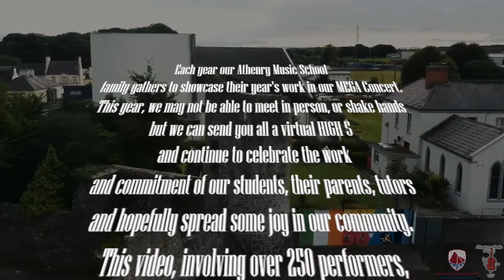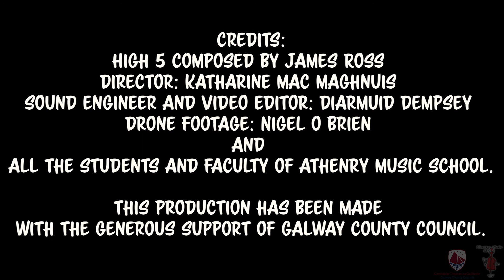Athenry Music School's MEGA Orchestra presents HIGH 5 by James Ross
Featuring our very youngest musicians to our more experienced performers and past and present faculty, this video is a celebration of our gorgeous Athenry Music School family. We wish to thank everyone who participated, all the parents who encouraged their young musicians to practise, and grandparents and friends who attended concerts and workshops from far flung shores. CONGRATULATIONS TO YOU ALL!